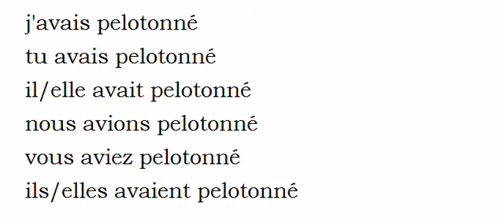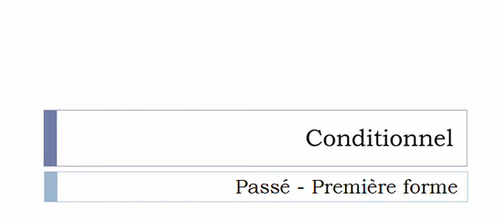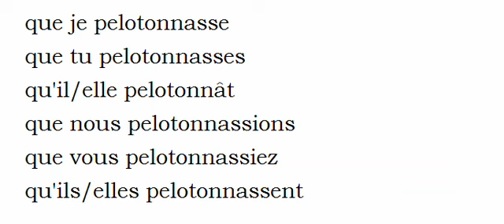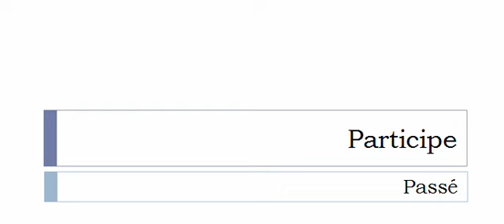الفعل الفرنسية = Pelotonner